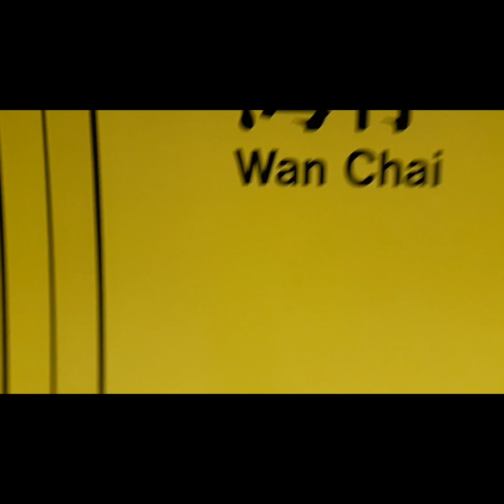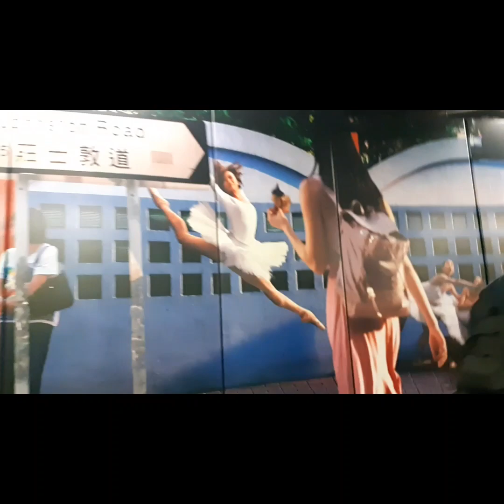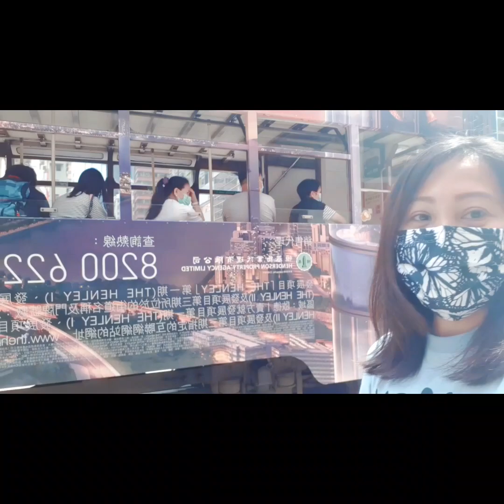A day in Wan Chai | napadaan lang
Wan Chai (Chinese: 灣仔) is a station on the Island line of the Hong Kong MTR. The livery colour is lime green. It serves the Wan Chai locality within the district of the same name. The station platforms are located underneath Hennessy Road, a major trunk road connecting the Central and Eastern districts.